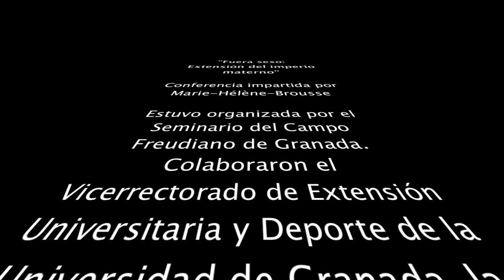Marie-Hélène Brousse - Fuera sexo: Extensión del imperio materno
La ciencia cambia hoy la configuración de la familia y
el « ser madre » se declina en nuevas versiones.
Cómo orientarse en este momento de mutación
que modifica no solamente la realidad, sino también
las representaciones, las mas íntimas.